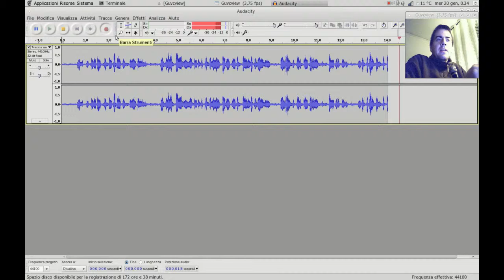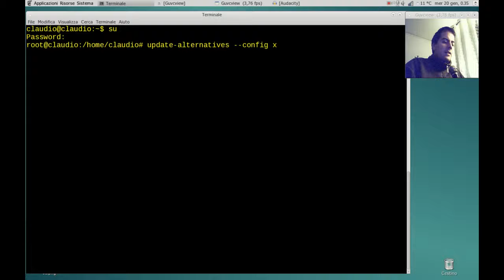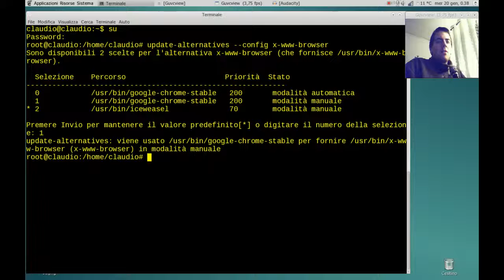Come impostare il browser predefinito di sistema da terminale